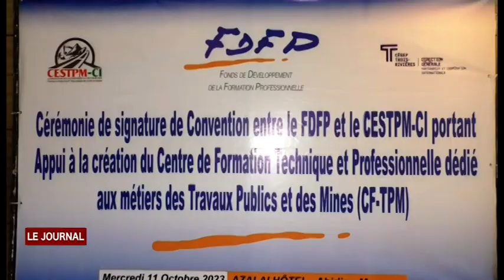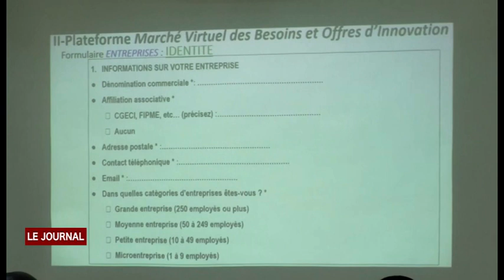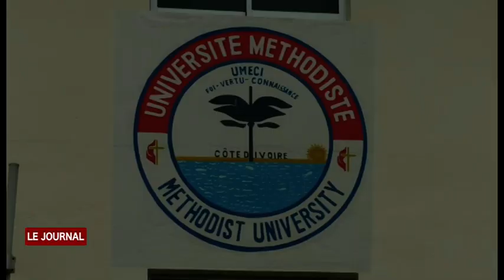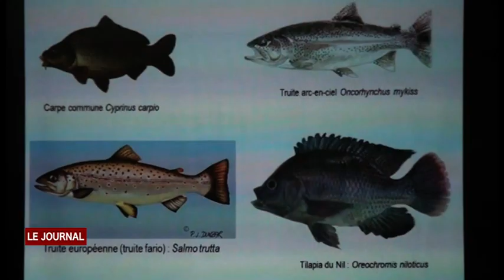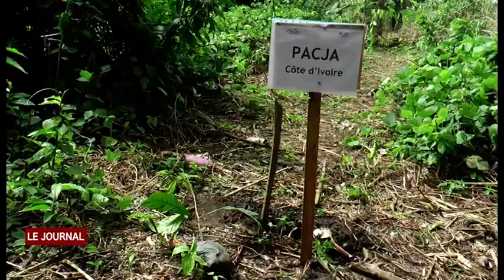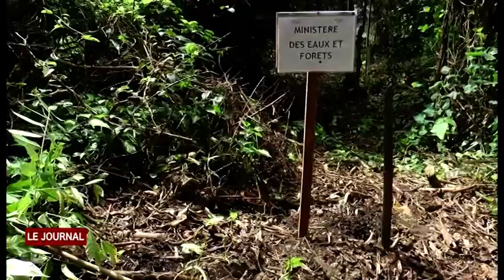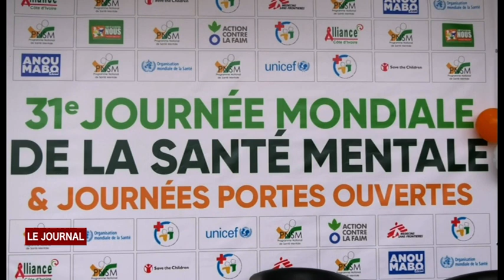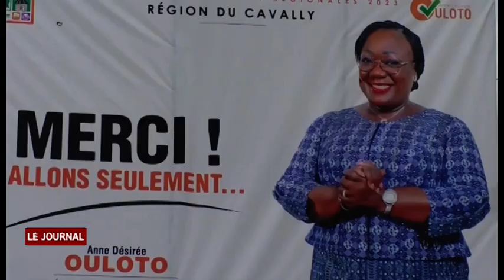JT MERCREDI 11 10 2023